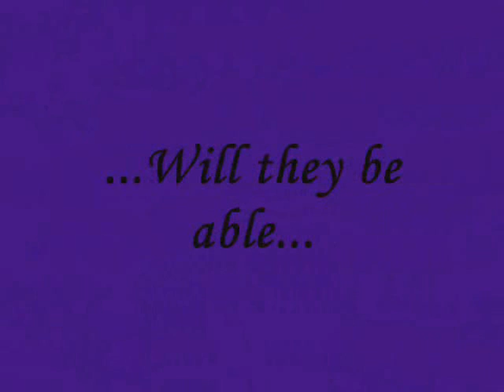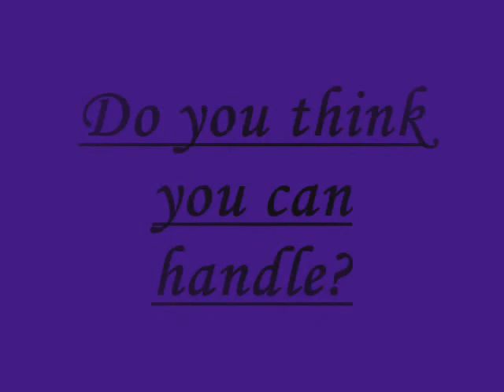Twiligt-a love that lasts forever(AudioSwap)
Original this video has the audio of Kill Hannah-Lips like morphin but I can't post it with that song and I chose something from the AudioSwap.It's my first video so it is not that awsome.But please undestand and... still it's not that good hope you enjoy it even a little.(xoxo)